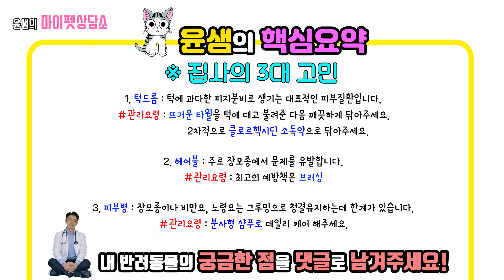고양이 대표질환 턱드름, 헤어볼, 피부병 예방과 관리하기.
이 영상은 네임 사로부터 소정의 제작비와 함께 리뷰용 제품을 무상 제공받아 제작했습니다